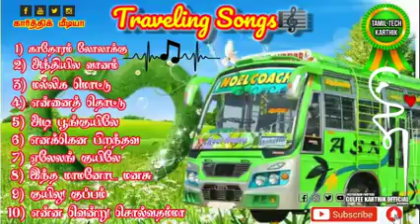SPB 30 MELODY HITS TAMIL JUKEBOX | SPB ALL CATEGORY MELODY HITS IN ONE JUKEBOX 2022